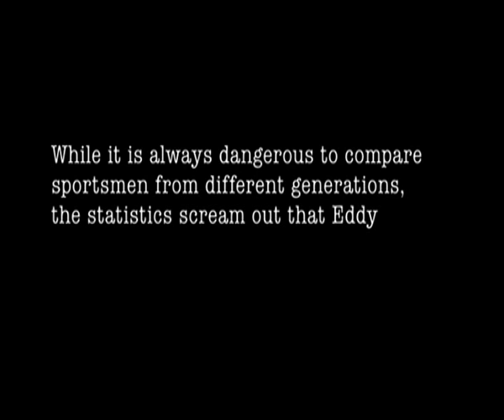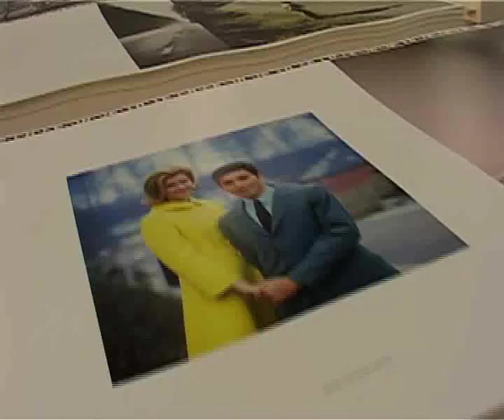MERCKX 525 trailer voor het boek over Eddy Merckx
MERCKX 525 is het enige door Eddy Merckx geautoriseerde boek nav zijn 65e verjaardag.

224 bladzijden puur wielergenot. Met 126 unieke foto's uit nooit aangeboorde archieven.

Voorwoord: Eddy Merckx
Laudatio: Karl Vannieuwkerke
Teksten: Frederik Backelandt

Fotokeuze en vormgeving: Stephan Vanfleteren en Ron Reuman